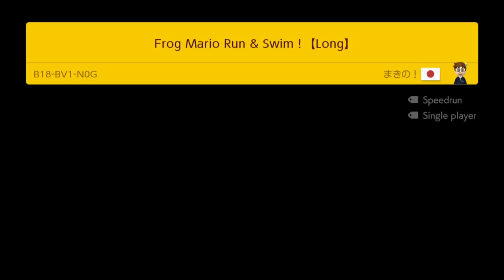Super Mario Maker 2 Top 5 FROG SUIT Courses (Switch)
SUIT UP and get swimming - or running on water - with the amazing new Frog Suit powerup in the 3.0 Update of Super Mario Maker 2! Check out 5 of the best courses featuring froggy Mario on Nintendo Switch!